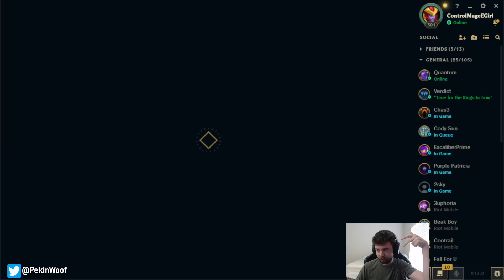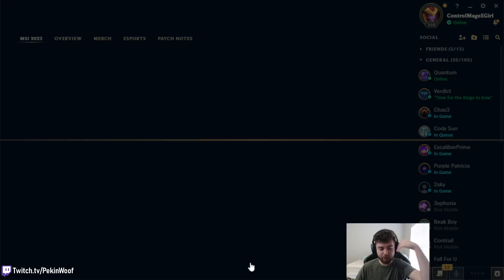Ahri is the biggest "Free Wins" mid right now. Just existing makes you win | 13.9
Annie is also another "Free Win" champion
Just build Everfrost into Banshees/Zhyonas then more CDR, build Deathcap if you are fed though. You don't really need to perform well either, just do average. Her kit is crazy.